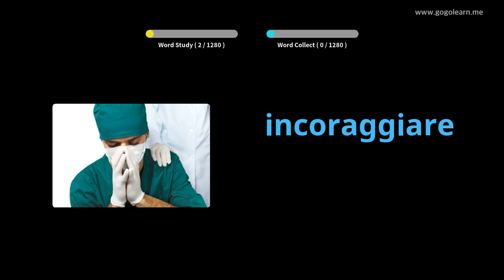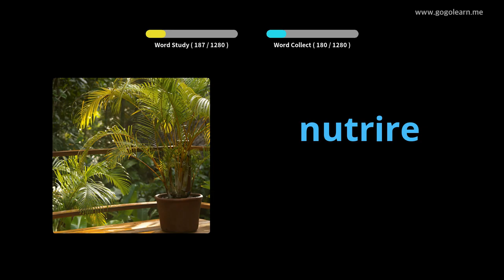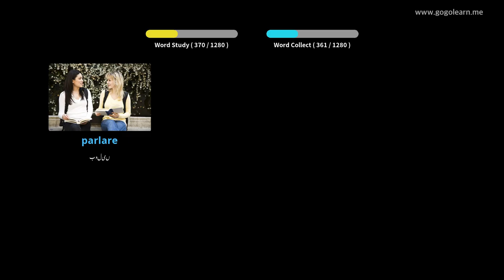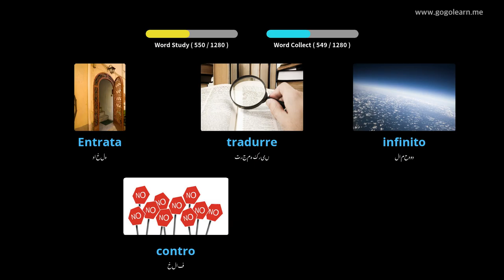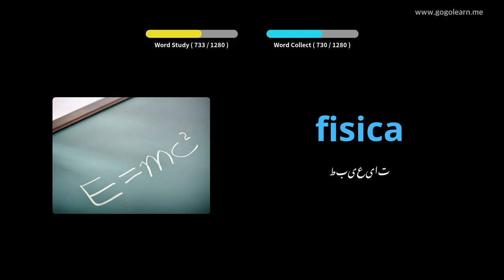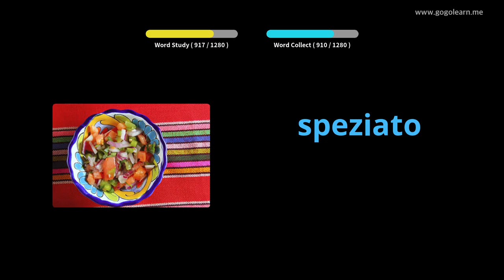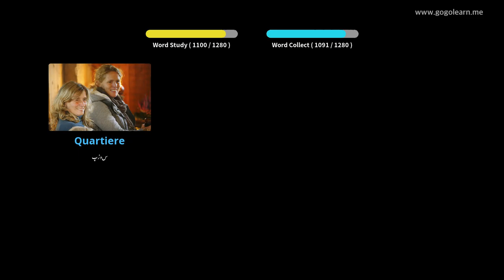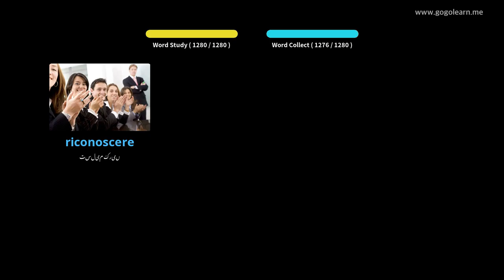اطالوی الفاظ کا طالب علم | Golearn